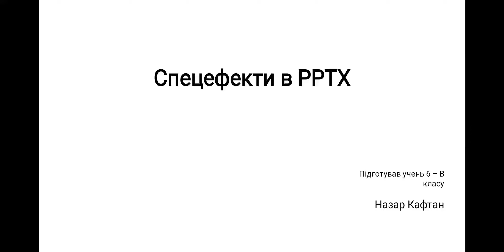Моя 1 анімація